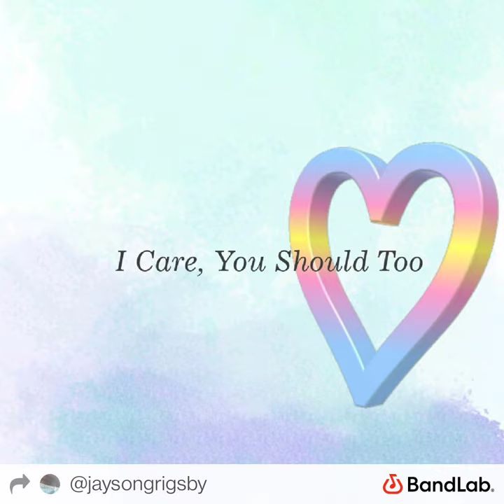Jay AG - Where Ya Goin'? (Prod. by swiftslash x nothend)